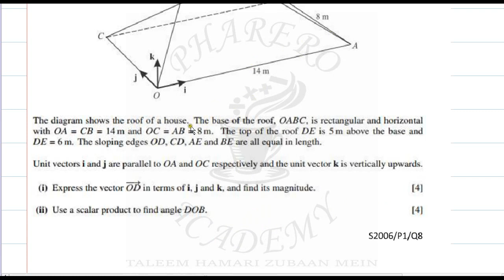CAMBRIDGE CIE QUESTION 8 PAPER 1 SUMMER 2006 IN URDU/HINDI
VECTORS AS LEVEL